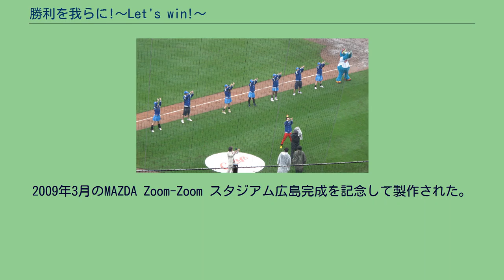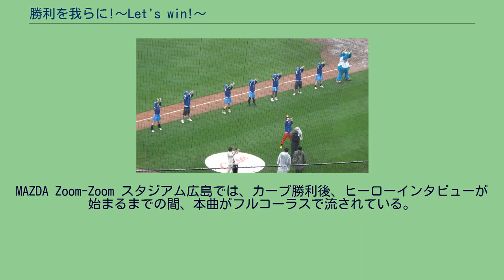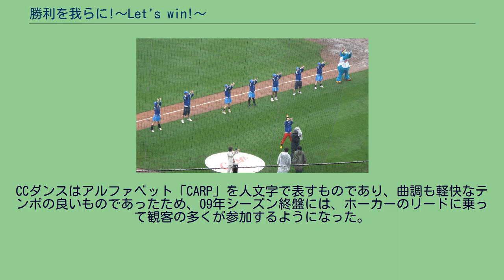勝利を我らに!〜Let's win!〜